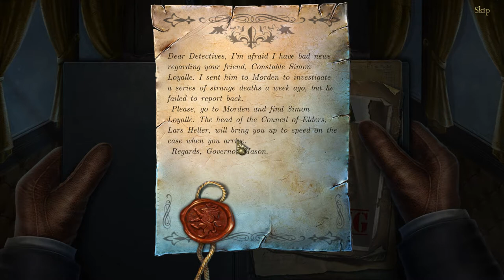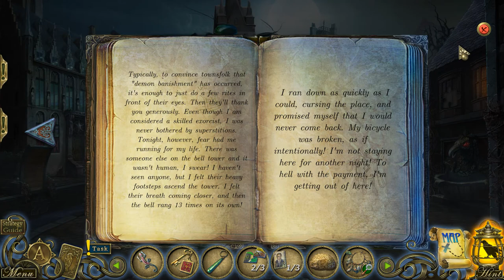Dark Tales: Edgar Allan Poe's The Devil in the Belfry Collector's Edition - Part 1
Amax Interactive is proud to bring you the newest chilling mystery in the Dark Tales series!

When a series of strange deaths occur in the town of Morden, an old friend jumps on the case. But it’s not long before he goes missing himself! You and Dupin quickly arrive to find a town in panic. Each night, someone dies after the 13th chime of the bell tower. And to top things off, no one can be seen ringing the bell itself! Is a sinister specter to blame, or are illusions wreaking havoc on reality? Find out in this stirring Hidden-Object Puzzle adventure!

This is a special Collector's Edition release full of exclusive extras you won’t find in the standard version. As a bonus, Collector's Edition purchases count toward three stamps on your Monthly Game Club Punch Card!

The Collector’s Edition includes:
Help Louise Wheeler’s clever children free their mother from jail, and save their Illusion Theater from criminal Benjamin Barlow. Join their quest for their father’s will and an ancient hidden treasure!
Find magic cards and puzzle pieces throughout the game – and access an extra puzzle and stories.
Replay your favorite HOPs and mini-games - and add to your achievement awards!
Save your favorite Tale in the Belfry twists with screensavers, wallpapers, concept art, and music.
Keep your adventure on track with the strategy guide!